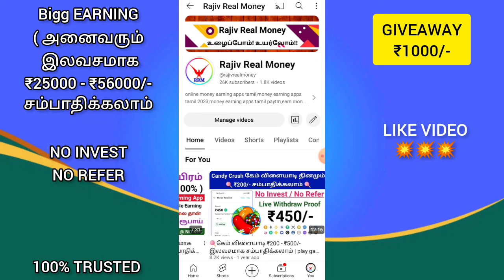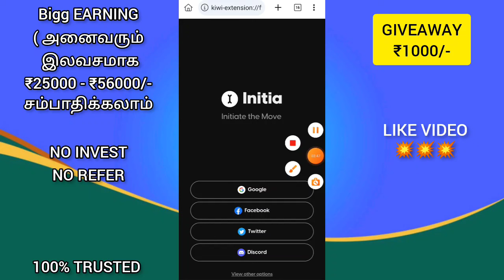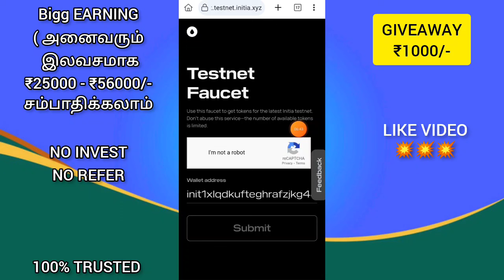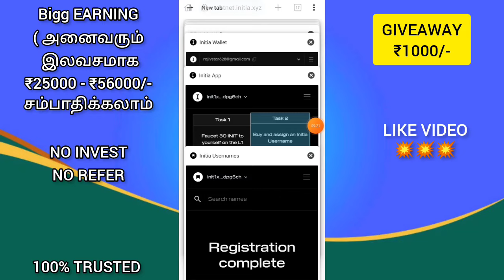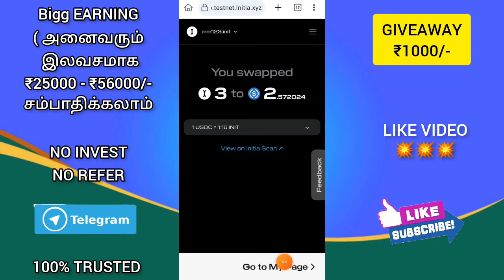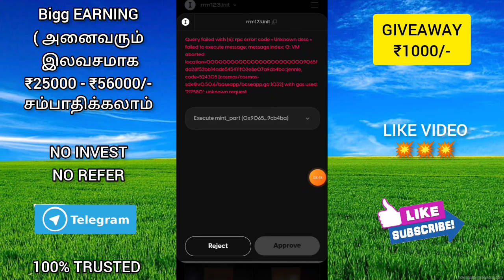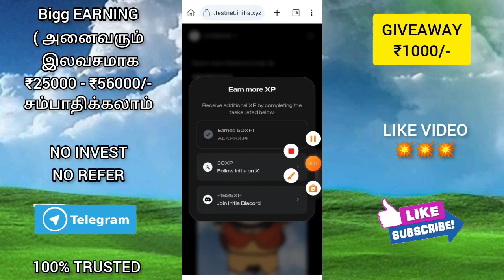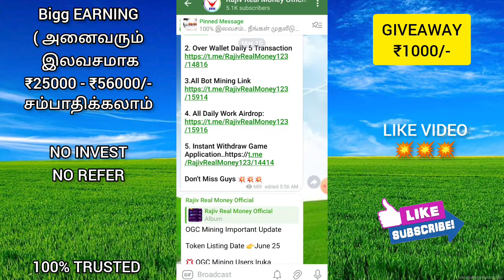🟣8 வாரத்தில் ₹56000/- ரூபாய் | வாரம் வாரம் ₹7000/- ரூபாய் | தினமும் ₹1000RS இலவசமாக சம்பாதிக்கலாம்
✅Reffer Code: TB7BCFA2

✅ Complite All Task

🤑Bakend By Binace Labs Fund